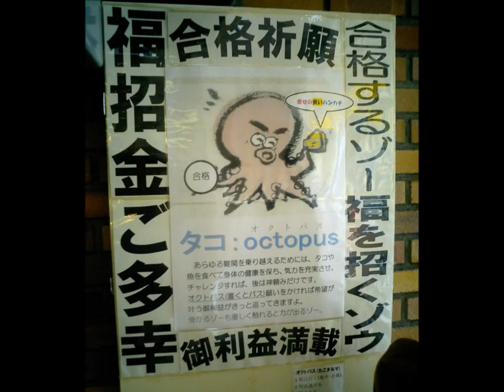Scenery of healing of Japan日本の癒しの風景